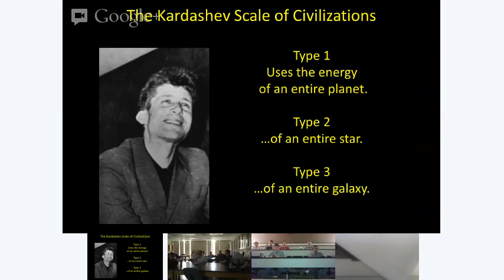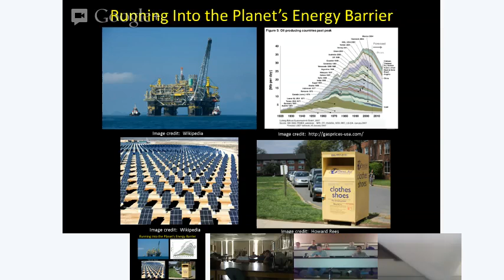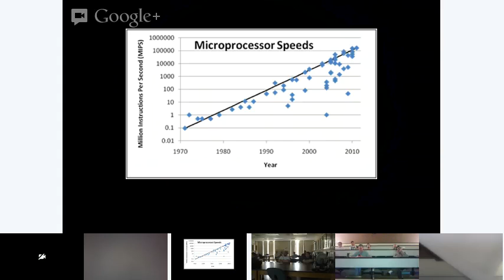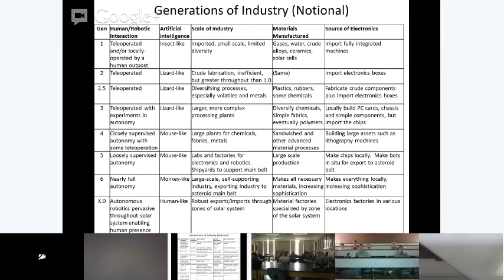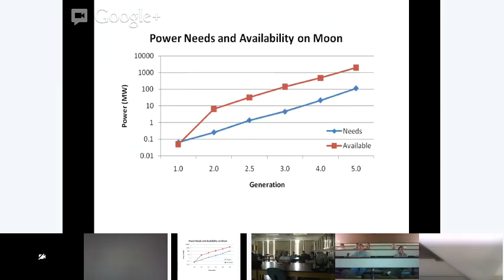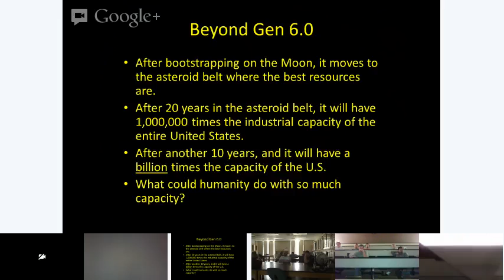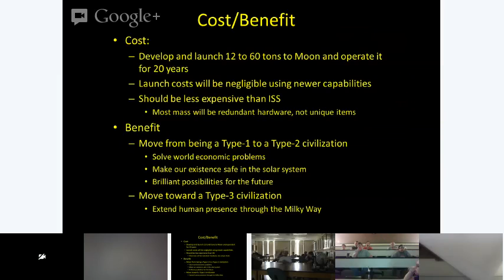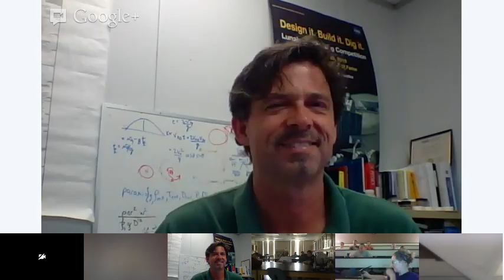Phillip Metzger- The Coming Revolution of Industry in Space